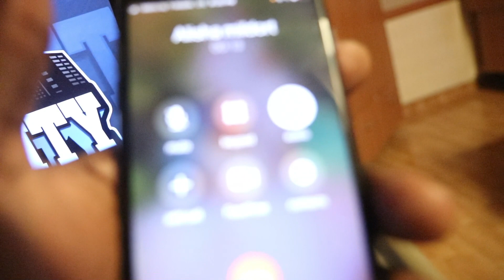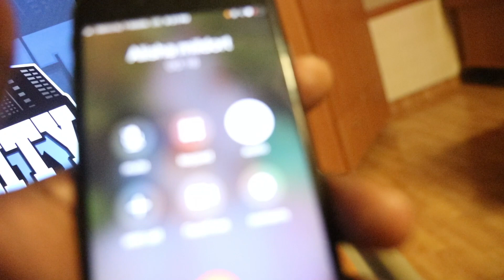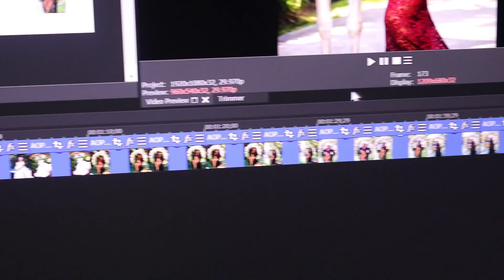MEET OUR BABY BOY! **FACE REVEAL** THE BEAST FAMILY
This is the official face reveal of Baby Beast! Say hi to him and make our baby boy feel welcome!

FOR INSTANT UPDATES FOLLOW THEIR SOCIAL MEDIA BELOW:

QUEEN - IamQueenBeast
LAYLA - LaylaJoyMil
JUJU - YvesJujuMil
BEAST - aBeastlife

NOTIFICATION SHOUTOUT:
3. BE ONE OF THE QUICK ONES TO COMMENT